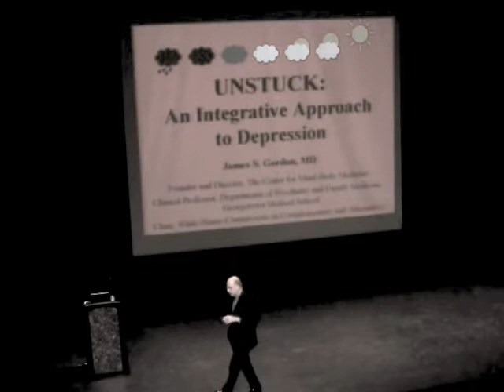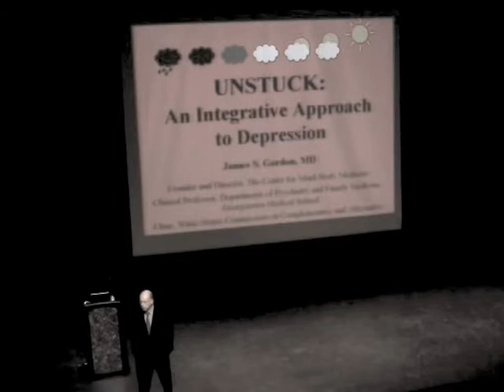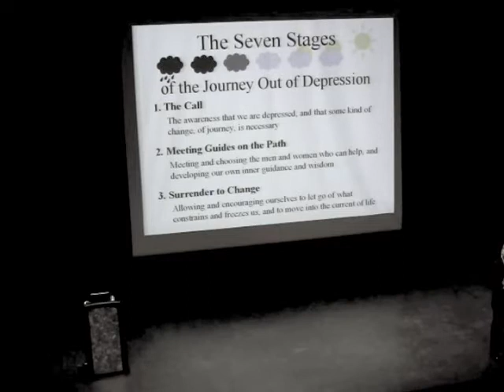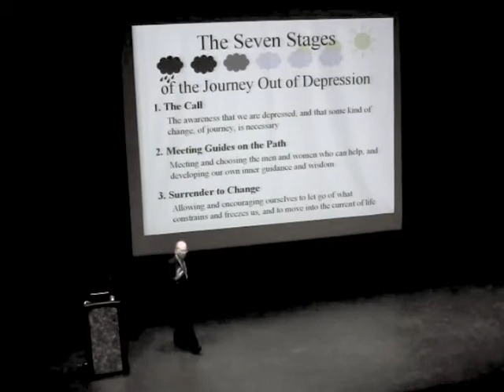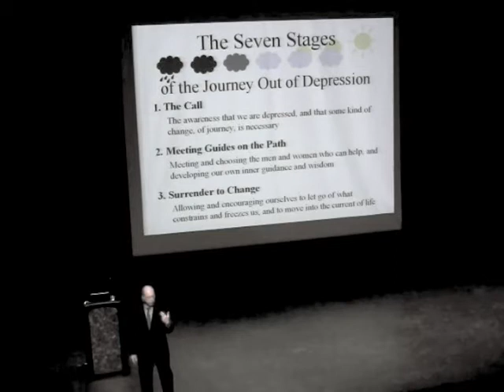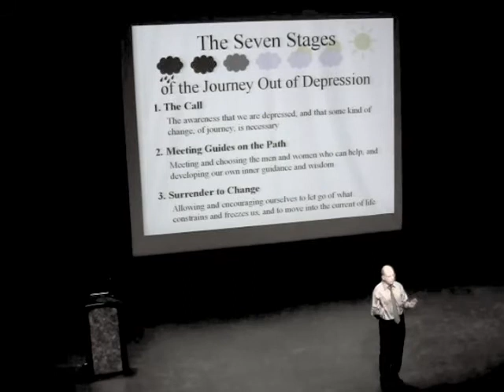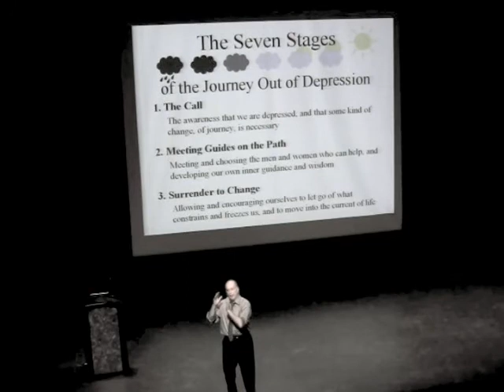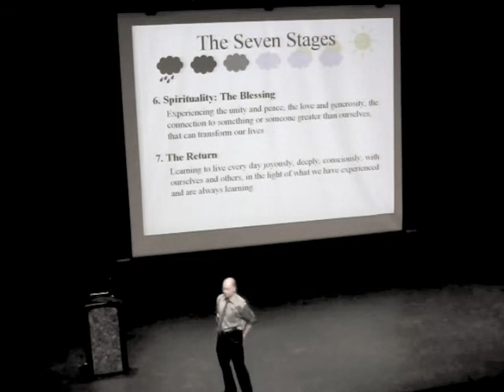George Mason University CCT: an Afternoon of Well Being: James Gordon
presentation by James Gordon, author of Unstuck: Your Guide to the Seven-Stage Journey Out of Depression. Dr. Gordon is a well-known integrative medicine psychiatrist and founder of the Center for Mind--Body Medicine in
Washington, D.C.